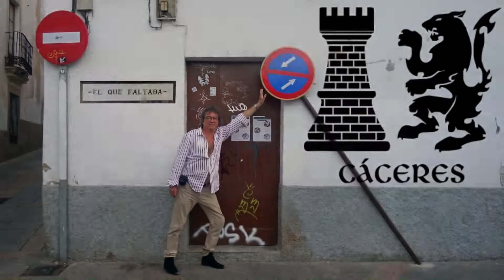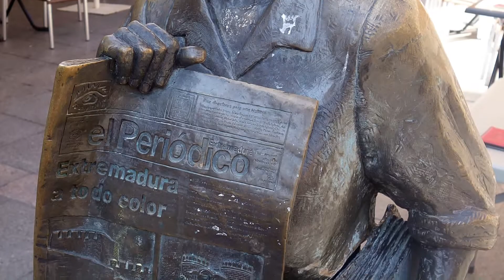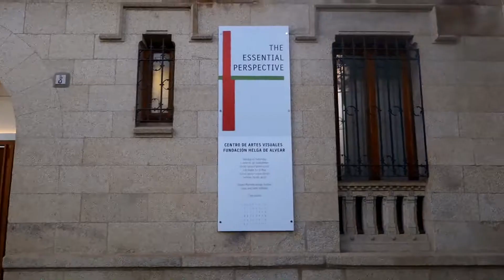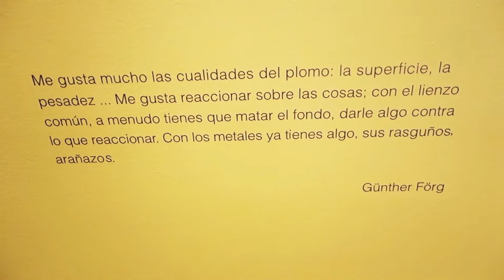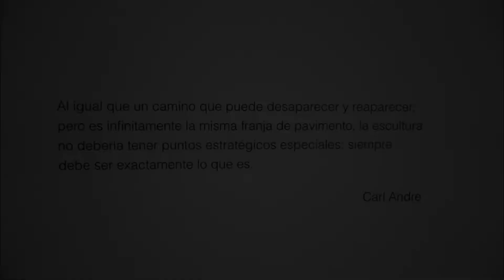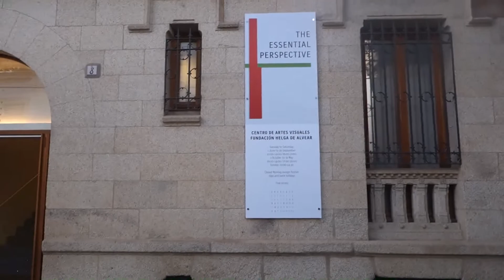Espagne.Part 27.Caceres. "Perspektive" personnelle "in situ" de l'Art contemporain.(Hd 1080)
"Road trip" Espagne du sud et Portugal effectué en Juillet 2018.Départ de Toulouse et location voiture à Séville pour aller à Cadix, puis au Portugal et retour en Espagne par Salamanque, Caceres,Trujillo, Merida pour retour à notre point de départ à Séville...